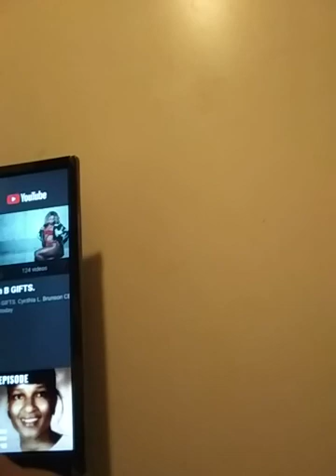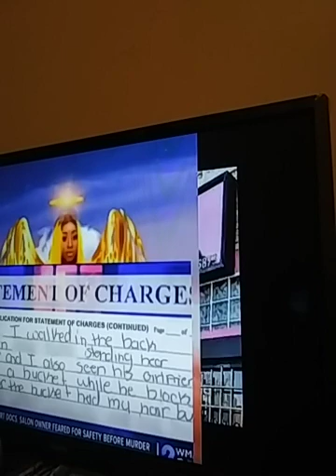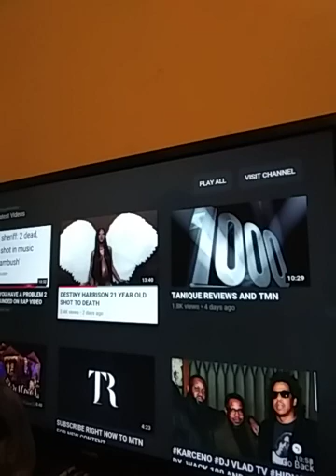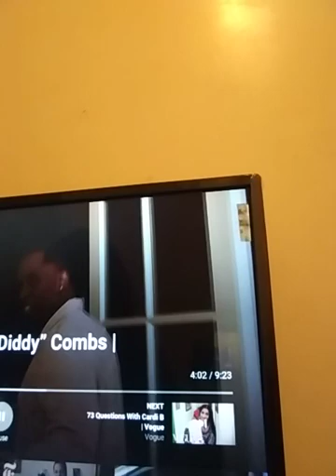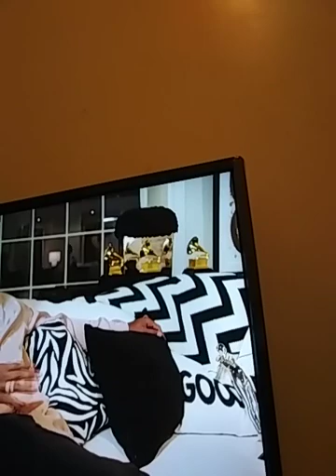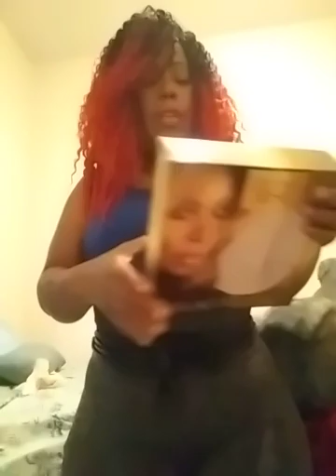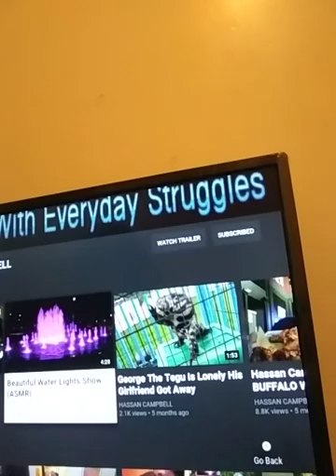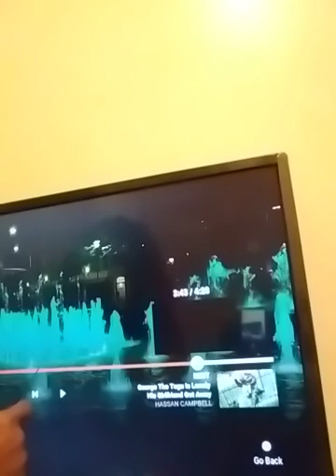December 31, 2019